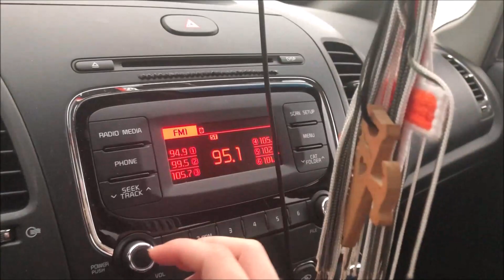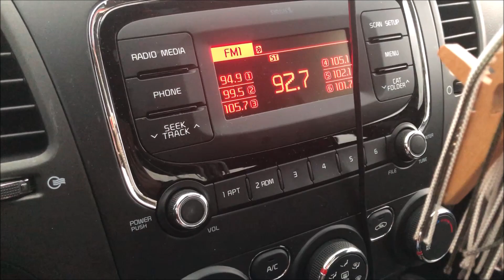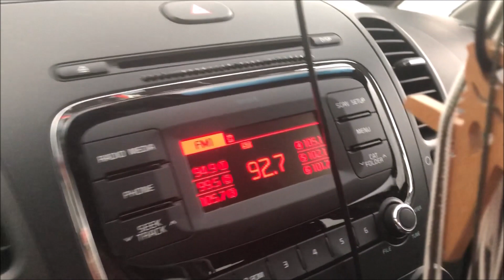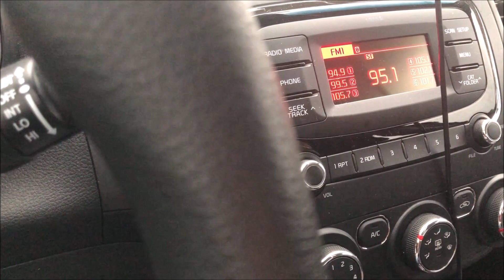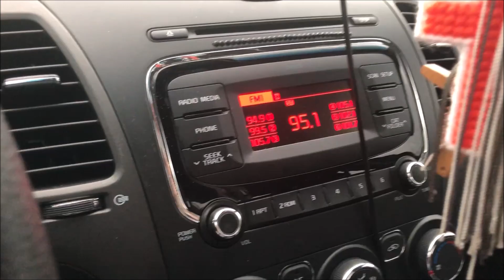Some SVRs from the Car Radio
I was on my lunch break at work and I was lucky enough to catch these alerts, including a new station.